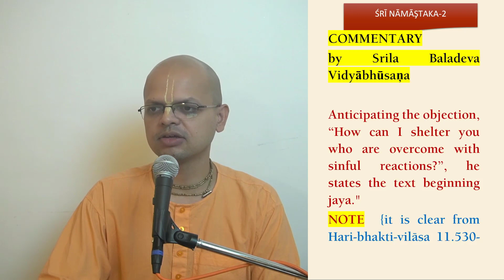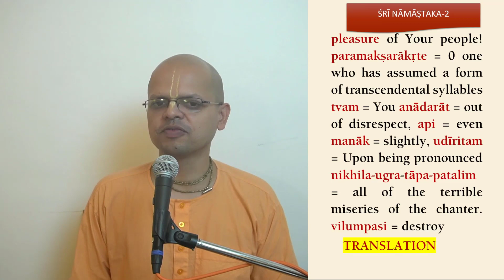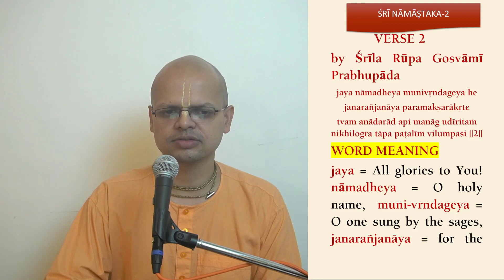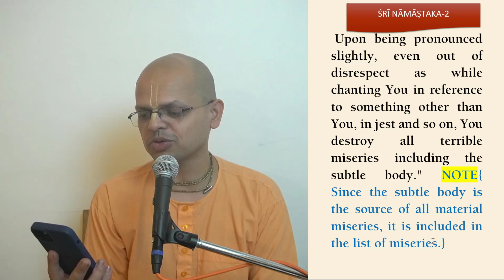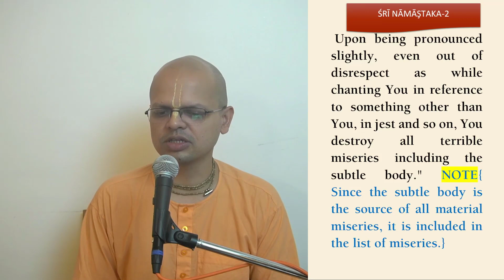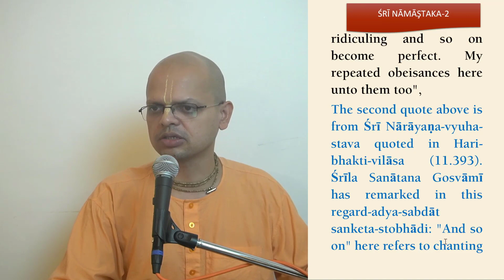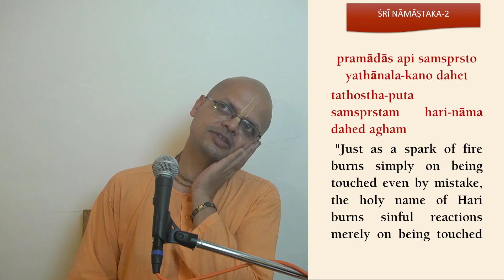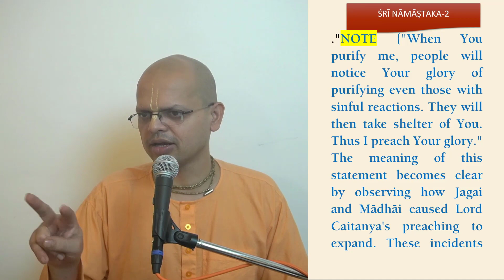Prayers to the holyname - Shri Naamashtakam verse 2 day 1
Namastakam
Naam ashtakam
Glories of holyname
Radha Krishna
Hare Krishna Hare Rama
Srila Rupa Goswami
Srila Bhakti Vinod Thakur
Shrila Vishwanath Chakravarty Thakur
Japa talks
Japa
16 rounds
Mala
Hare Krishna mahamantra
Naam jaap
English katha
Hari naam importance
Why to chant
Naam prayers
Naam mahima